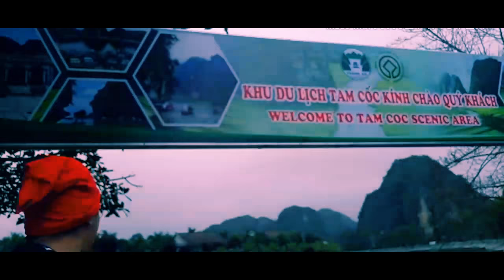PCX CLUB VIET NAM DU XUÂN TAM CỐC BÍCH ĐỘNG - BẢN FULL